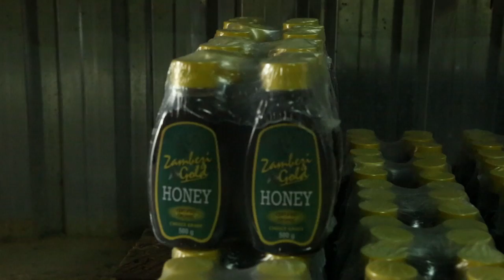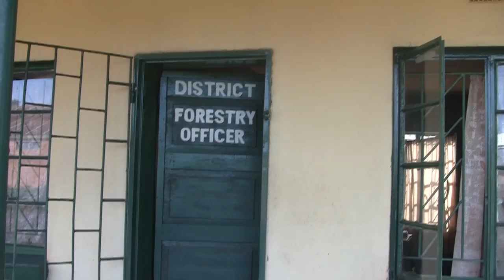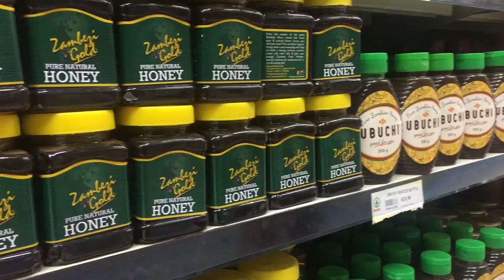SPS TICBAS DOCUMENTARY DC